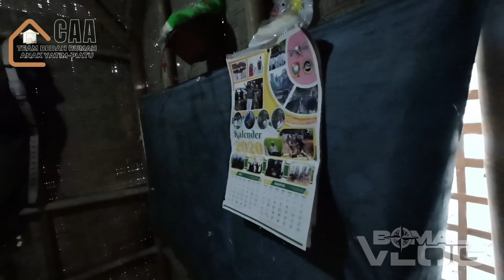ADA APA DENGAN NOK.🥹 KELIHATAN SEDIH